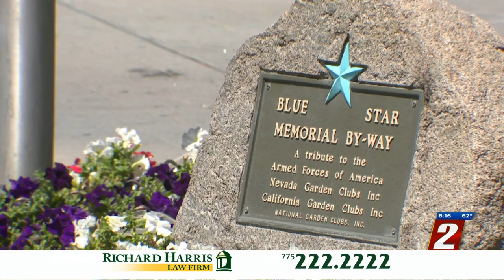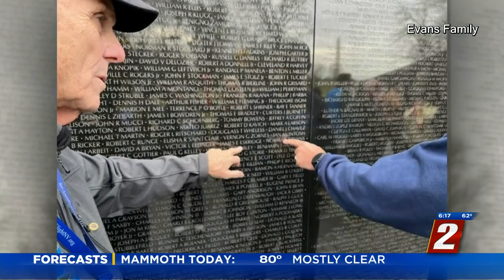Someone 2 Know: Jeff Evans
After losing loved ones to war, our Someone 2 Know shares his story with us - and his mission to bring more appreciation to our country and veterans.